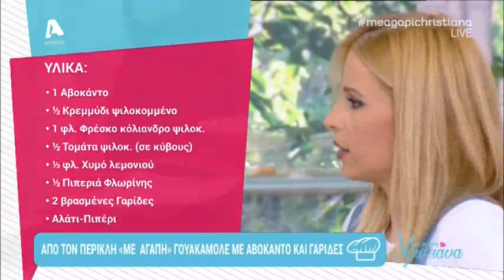Guacamole με αβοκάντο και γαρίδες | Mε Αγάπη Χριστιάννα Alpha Κύπρου